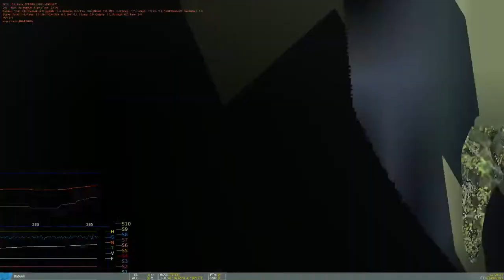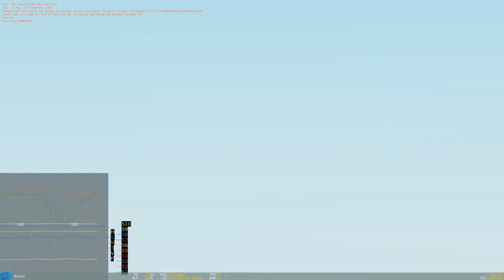DCS World : Aerobatic Training 170410